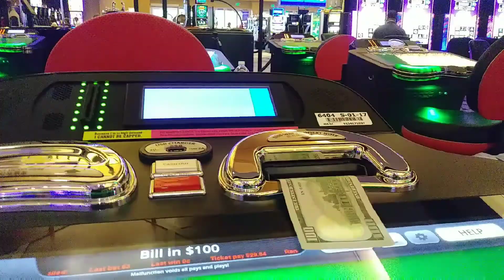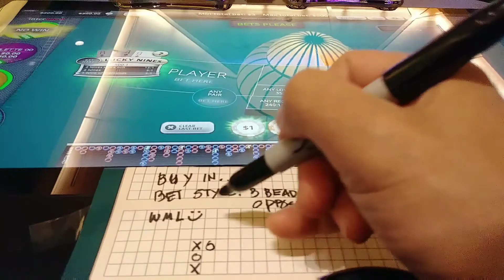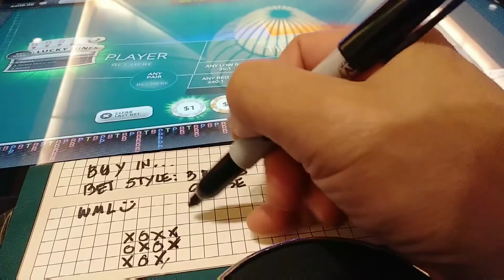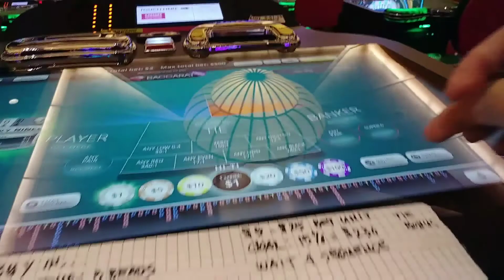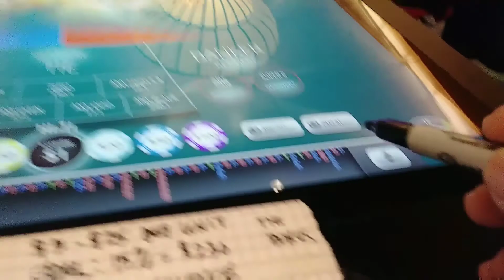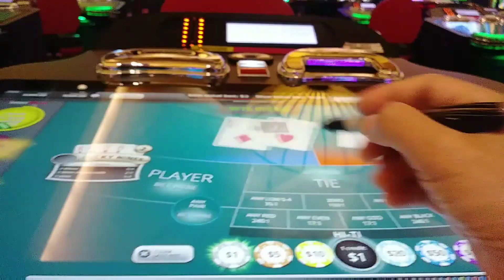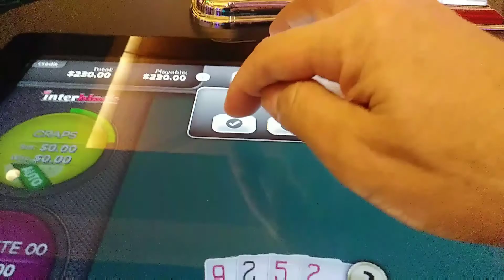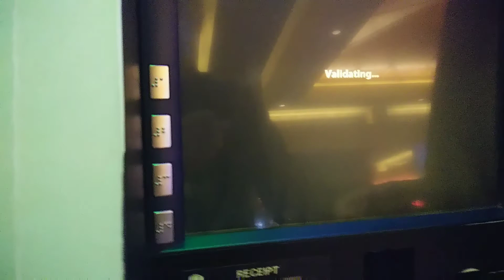Baccarat#34 Winning Grind (💝 Loved Session 🎉 )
$5 - $25 Real Live Computer e-Baccarat Stadium Silent
Testing Opposite 3 Beads
Goal is 15%...lets see.
Its a WIN. Easy going session..Loved !

I challenge myself to be patient & have discipline and to share these essentials to help improve your game plan.

Liked content?
Bye...